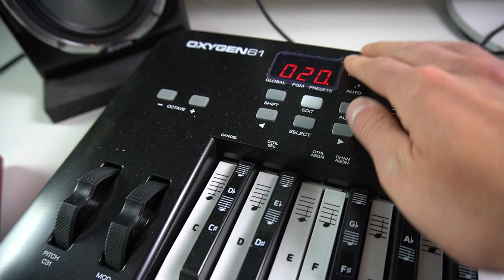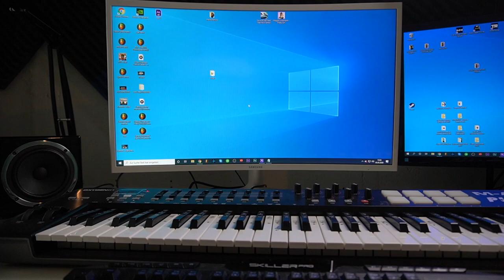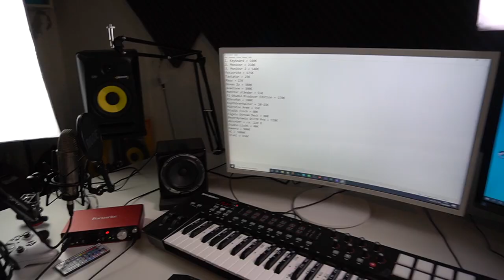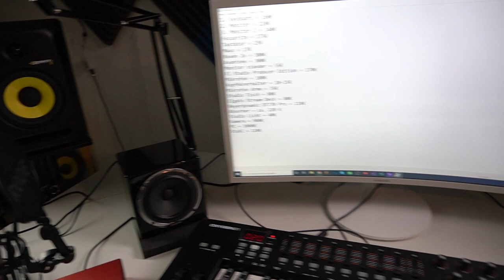Was kostet mein Homestudio aktuell? Wir reden Klartext! | Luis Dominguez